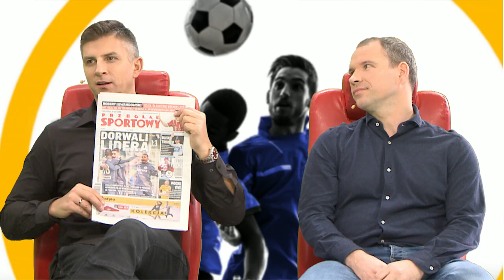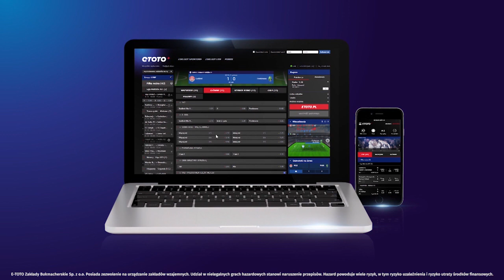Lech rozbił Jagiellonię, trudny rewanż Chelsea w LM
MisjaFutbol - Przemysław Rudzki , Dariusz Szpakowski , Mateusz Borek i Przemysław Pełka podsumowują wydarzenia ostatnich dni w piłkarskim świecie. W programie: Lech - Jagiellonia 5:1! Czy to najlepszy mecz Kolejorza za kadencji Nenada Bjelicy ? Ponadto: trudne zadanie angielskich drużyn w rewanżowych meczach Ligi Mistrzów - czy Chelsea zatrzyma Barcelonę , a Manchester United pokona Sevillę ? Ponadto eksperci porozmawiają o powołaniach Adama Nawałki na marcowe mecze towarzyskie. Zapraszamy!